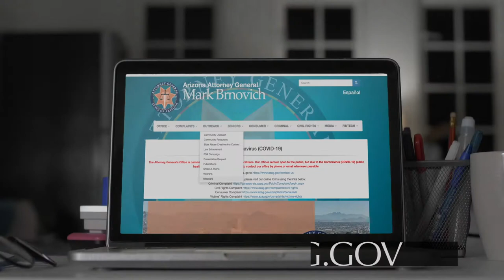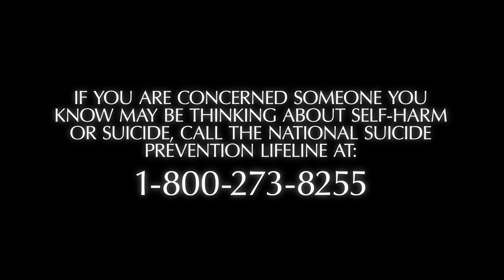AG Brnovich releases Suicide Prevention PSA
September is National Suicide Awareness and Prevention Month.
Arizona isn't immune to this epidemic, but 𝒕𝒐𝒈𝒆𝒕𝒉𝒆𝒓 we can make a difference.